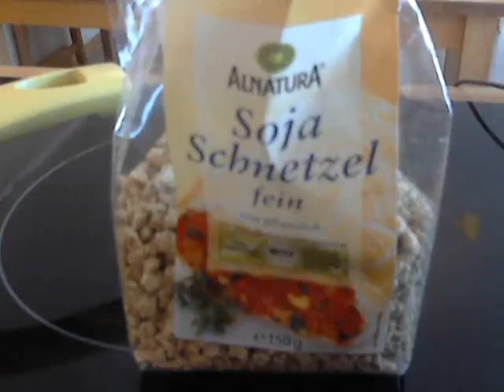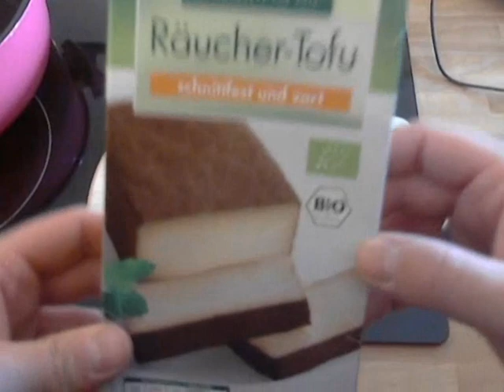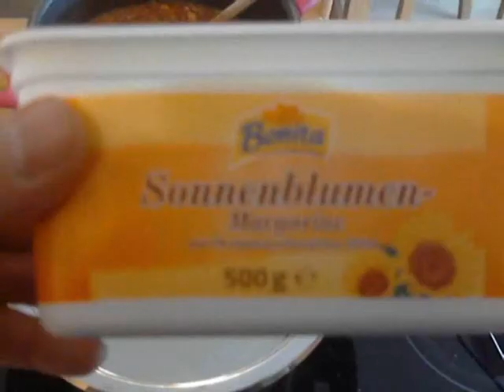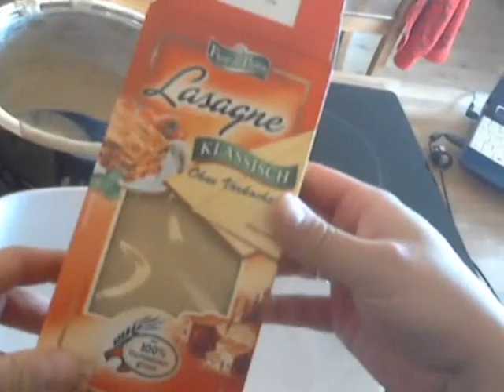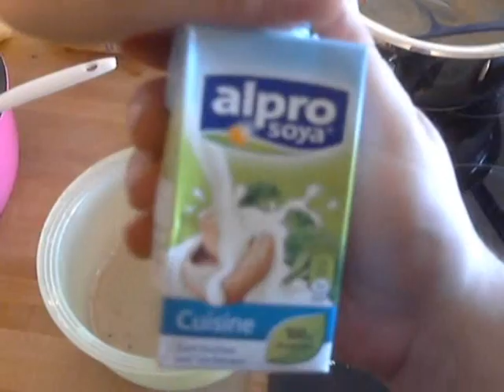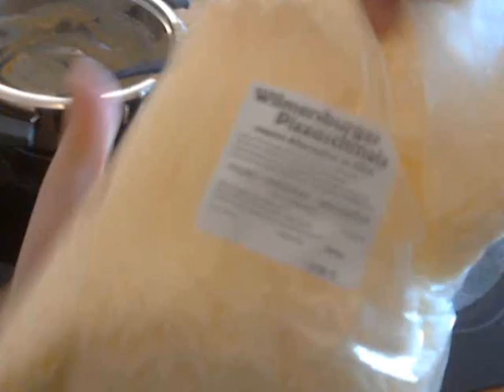Vegan sein (Vlog) - Tag 41: Kaius kocht eine Lasagne (Special)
Heute habe ich mir richtig, richtig Mühe gegeben mit dem Video. Ich habe für und mit euch gekocht. Eine schöne vegane Lasagne gibt es. Haut rein :)

ACHTUNG: Um Fehlinformationen direkt klar zu stellen: Ich benutze im Video die "Bonita Sonnenblumenmargarine" vom Penny Markt. Angeblich vegan, deshalb habe ich sie gekauft. Doch meine Frau recherchierte und fand heraus, dass das darin befindliche Vitamin D aus Lanolin, also Wollfett (von Schafen) hergestellt wird. Das wusste ich nicht, ehrlich gesagt bin ich rückblickend aber auch nicht so kleinlich. Wer rechnet schon mit so etwas?